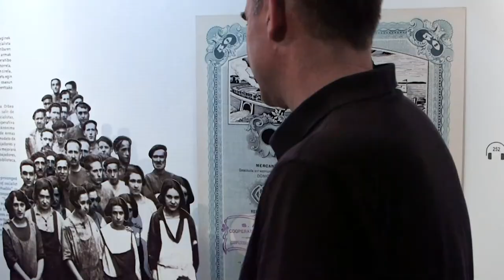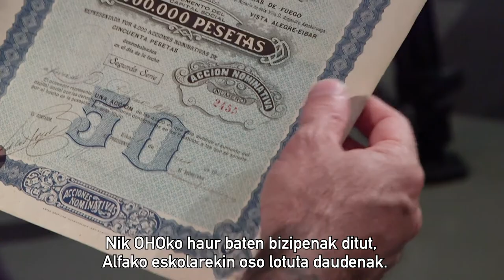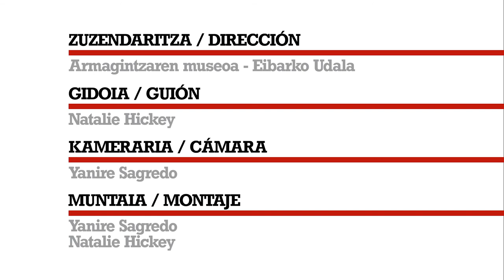ALFA Miguel de losToyos